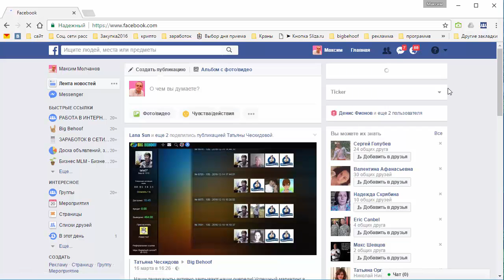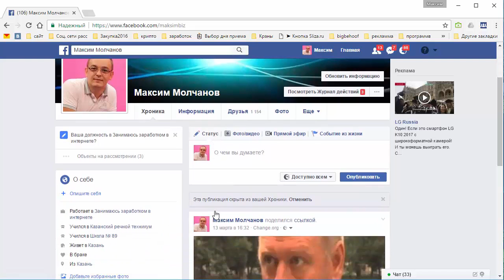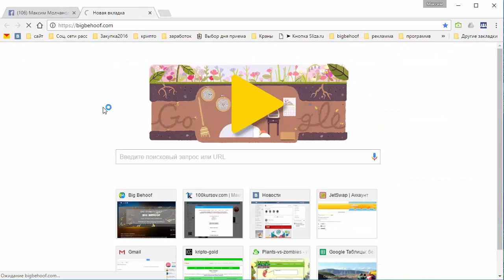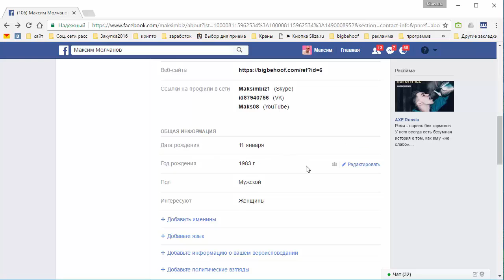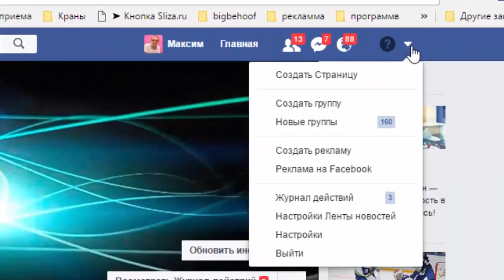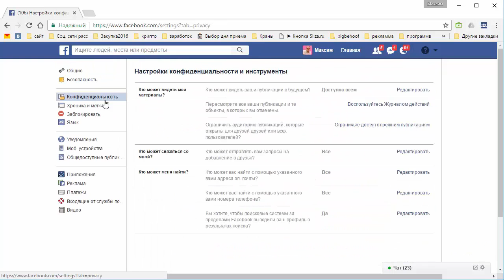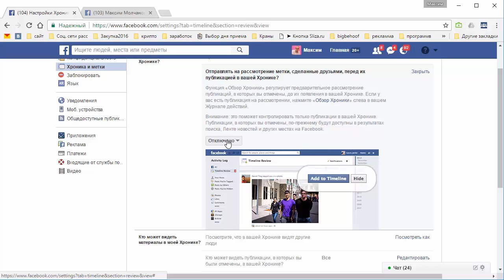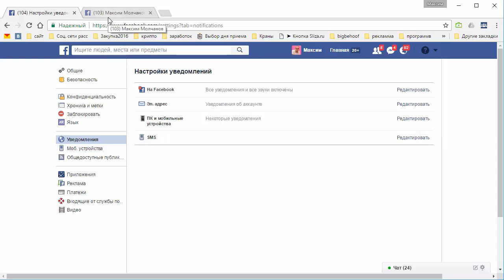Регистрация и настройки в соц сети Facebook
Мой скайп maksimbiz1